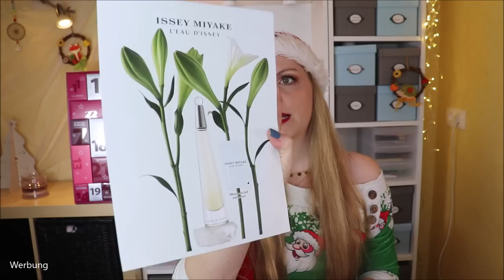170 € WERT! Exklusiver Multi-Marken Adventskalender 2020 Inhalt & Verlosung | WIR FÜR SIE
Heute ist der WirFürSie Adventskalender dran.
Der Inhalt? Vor allem Pflege und ein bisschen dekorative Kosmetik mit tollem Preis-Leistungsverhältnis!

♡ Schreibe mir einen lieben Kommentar unter dieses Video mit MULTIKULTI

Liebe Grüße
Claudi